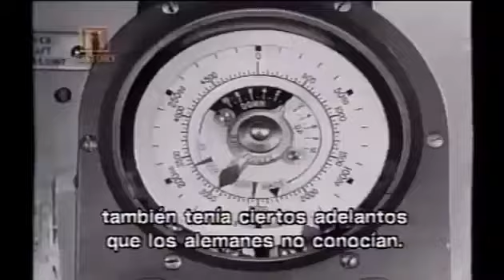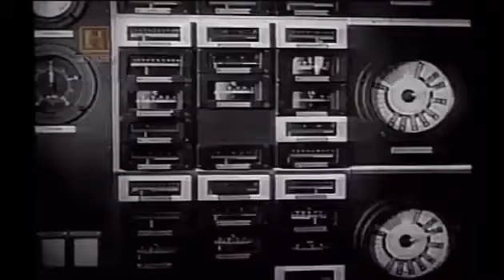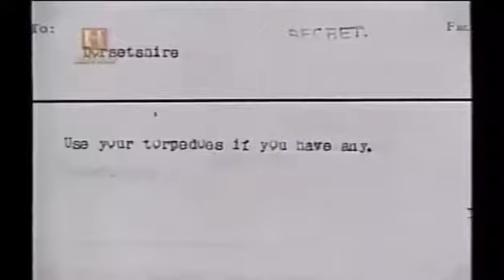Bismarck El hundimiento documental español